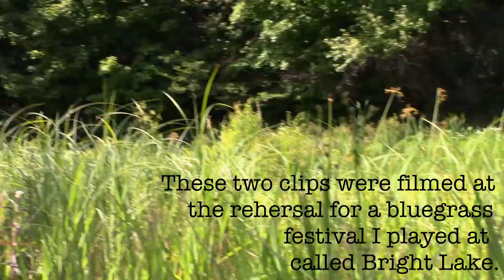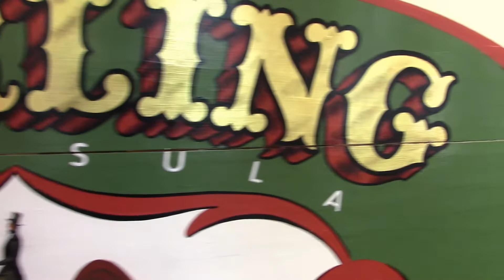Ohio and Michigan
I tried to condence an 11 day trip into a short video. I think I did ok.